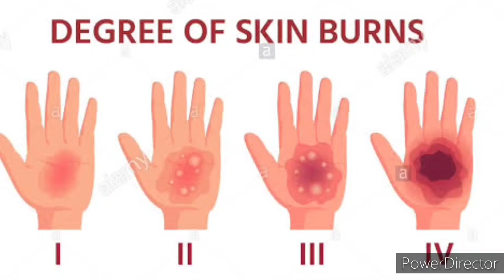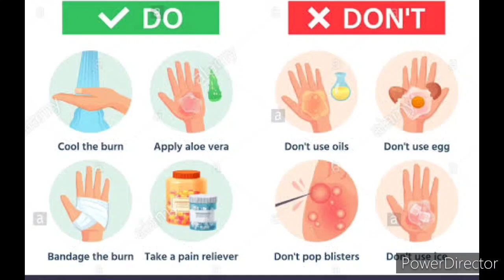Kang (burns) enkawlna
Inhliam palh leh kangah te hian enkawl dan dik a awm a. Choka leh khawi ilo kan chhuah vahnaah intikâng palh thei vek kan ni a, chutiang huna kan tih tur leh tih loh tur te, a enkawlna te hi hriat a pawimawh khawp mai.